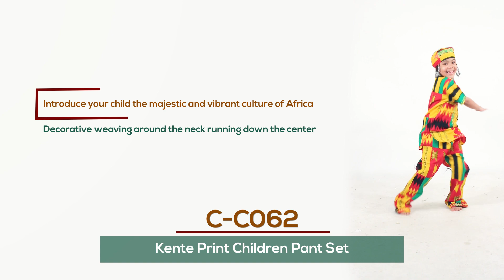Kente Print Children Pant Set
This Kente Print Children Pant Set is great for introducing your child to African culture. The Kente print will not only make your kiddo look great but allow them to tap into the majestic and vibrant culture of Africa. The top has gorgeous decorative weaving around the neck running down the center to the stomach, all on top of a vibrant Kente print anyone would be proud to wear. Plus, the matching Kufi hat will have your child stylish from head to toe. Let your child get in touch with their history with this Kente pant set. Matching Kufi will fit up to a 19” head. C-C062

Size 6: Top will fit a 32” chest and is 24” in length. Pant waist measures 22” and will stretch up to 30” and are 31” in length with 22” inseam.
Size 8: Top will fit a 34” chest and is 25” in length. Pant waist measures 22” and will stretch up to 32” and are 33” in length with 23” inseam.
Size 10: Top will fit a 36” chest and is 27” in length. Pant waist measures 24” and will stretch up to 34” and are 35” in length with 24” inseam.
Size 12: Top will fit a 38” chest and is 29” in length. Pant waist measures 24” and will stretch up to 36” and are 37” in length with 25” inseam.